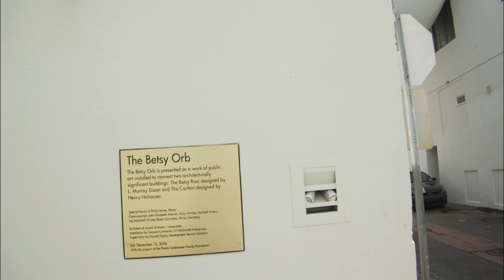HOSPITALITY & TOURISM DEMO REEL-The Brothers Nunez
Some of our recent work producing (mixed with shooting/directing as well) promotional video content, specifically in hospitality and tourism.